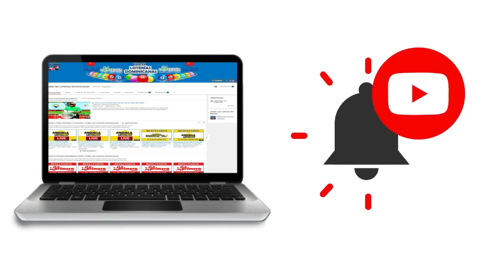Resultados de la loteria New York Tarde de hoy 22 de Septiembre del 2020